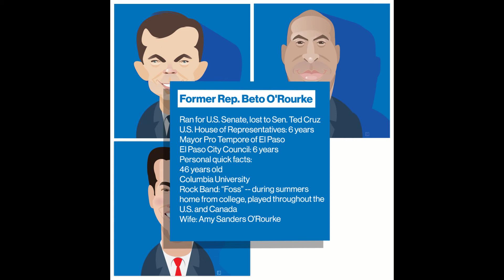Democratic Party candidates for 2020 election 5-8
The Second group of candidates (by Poll numbers) Pete Buttigieg, Cory Booker, Julián Castro, Beto O'Rourke